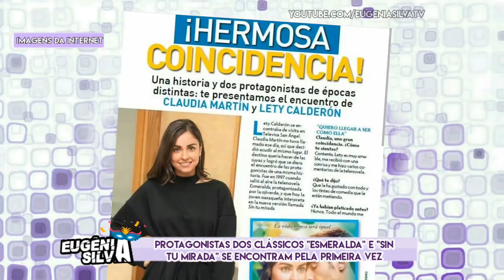PRIMEIRO ENCONTRO ENTRE AS PROTAGONISTAS DE “ESMERALDA” E “SIN TU MIRADA” | por Eugênia Silva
No vídeo de hoje, Esmeralda e Marina se encontraram pela primeira vez! Uma história possibilitou o encontro de dois protagonistas de telenovelas, de diferentes épocas, nas instalações da Televisa. Esta é a Esmeralda telenovela que Leticia Calderón, estrelou a primeira versão do mesmo nome em 1997, e está é  Claudia Martín, que em sua estréia apresenta a segunda produção mexicana intitulada Sin Tu Mirada. Esta bela reunião foi possível porque a Letícia  estava visitando a Televisa, enquanto a jovem atriz não tinha ligação e decidiu ir ao mesmo lugar.

↪ Confira TAMBÉM

Se você e daquelas (es) que AMAAAAA de PAIXÃOOOOO os Atores e Atrizes Mexicanos e em contar as NOVELAS MEXICANAS é CLAROO  você está no lugar CERTOOO hahahaha. Aqui você encontra tudo sobre o Mundo Mexicano, desde os BABADOS ao mais TOPS dos TOPS. Temos vários quadros que você vai AMAAAAR. Vem participar pois temos várias brincadeiras com NOSSOS AMADOOOS.

➡ Você Lembra?

-Moisés